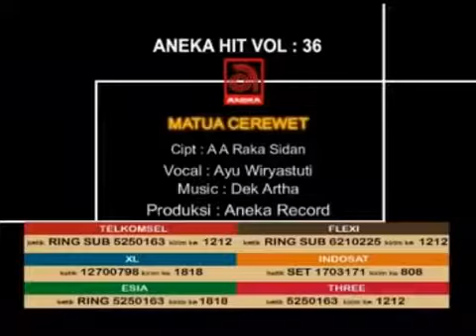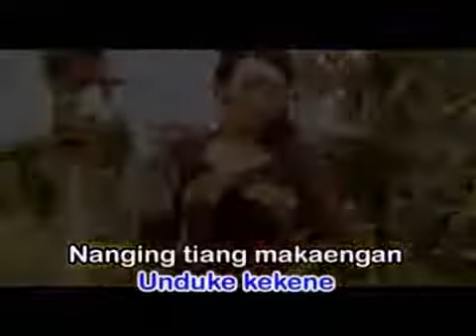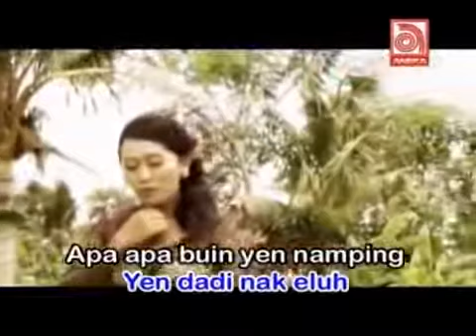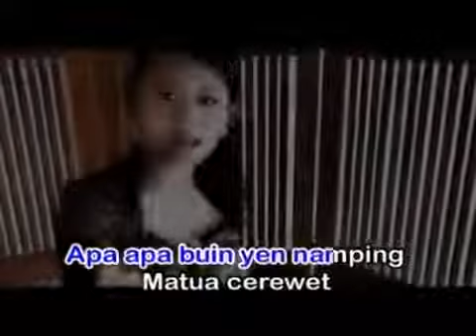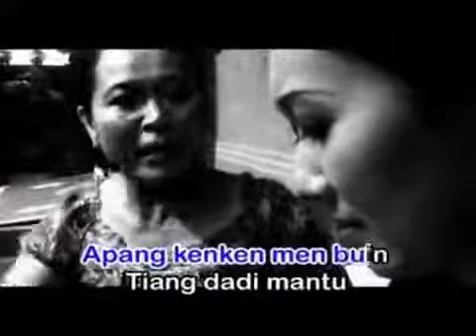Ayu Wiryastuti - Matue Cerewet (Official Music Video)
Lagu "Matua Cerewet" itu dari Ayu Wiryastuti

Musik Kita ini Adalah : Dek Artha

video absurd ini ter inspired dari Aneka Record